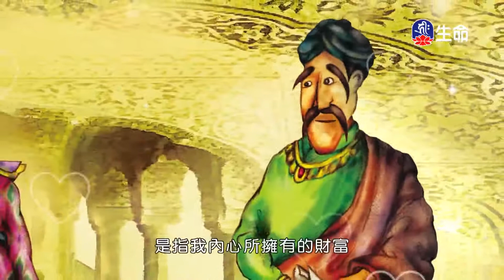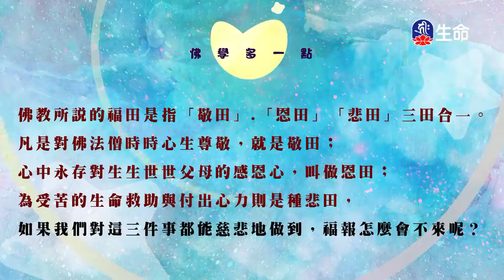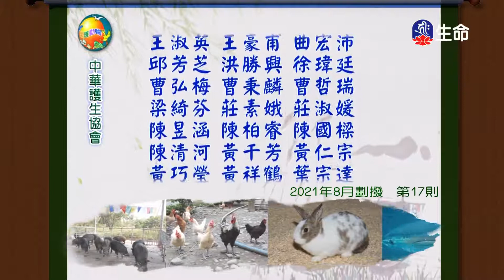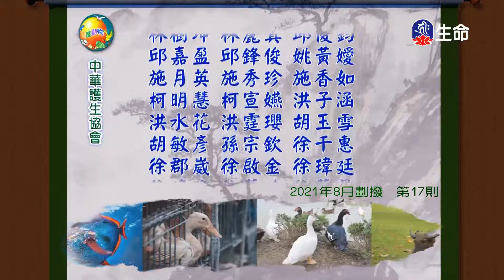發菩提心釋義(2)仁朗法師_菩提系列_(lifetv_20220107_15:00)